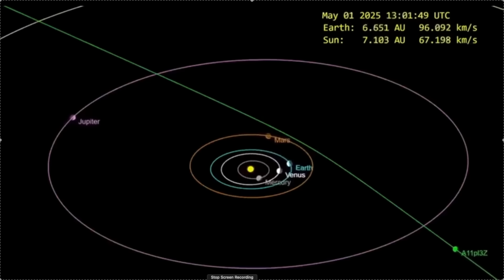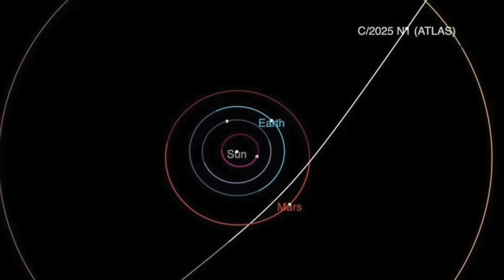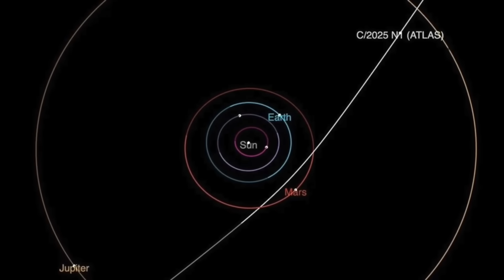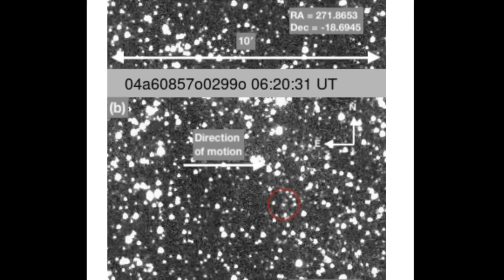Could 3I/ATLAS Be a Relic? | John Michael Godier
Could the interstellar object 3I/ATLAS be a relic from an ancient planetary system?